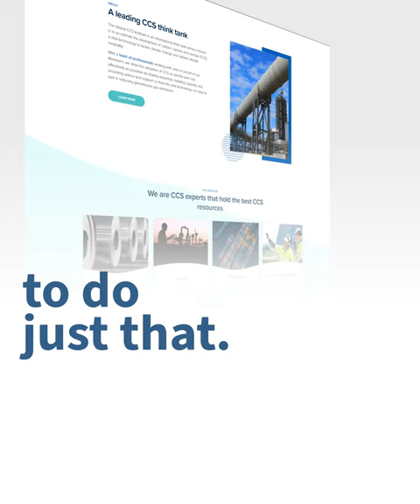Why are organisations like@GlobalCCSInstitute so important?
At @EERACCS, we stand in admiration of @GlobalCCSInstitute's dedication to fostering a climate-neutral world. Their mission resonates with our vision as they work tirelessly to expedite the adoption of carbon capture and storage (CCS) technologies - vital for addressing climate challenge​.

Their expertise and resources are unparalleled, offering deep insights into CCS strategies and advocacy that are shaping our industr​ies. The Institute’s inclusive membership spans governments and leading corporations, reflecting a collective commitment to a clean energy futur​e.

🤝 Together, we advance towards a sustainable tomorrow.